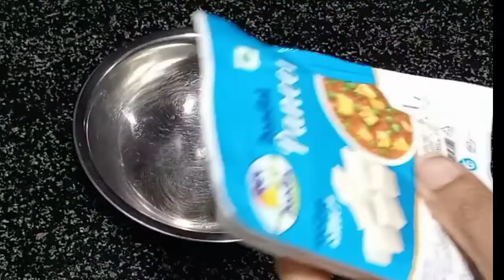ಅತಿಥಿಗಳು ಬಂದಾಗ ದಿಢೀರ್ ಡಾಬಾ ಸ್ಟೈಲ್ ಪನ್ನೀರ್ ಬುರ್ಜಿ / Paneer gravy burji in kannada / paneer recipe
Paneer gravy burji recipe in kannada / burji recipe@coffeenaduaduge2736